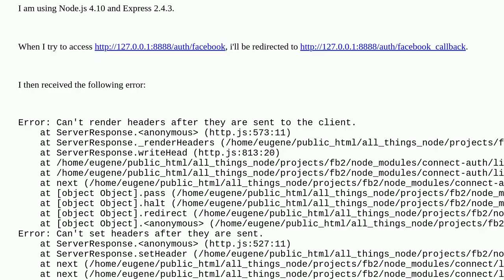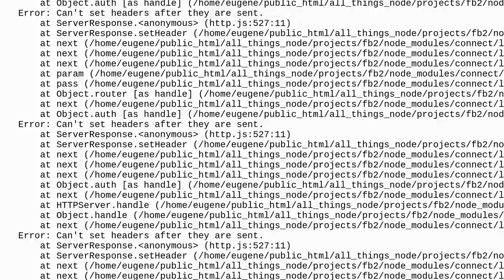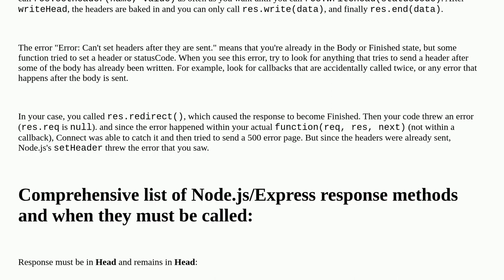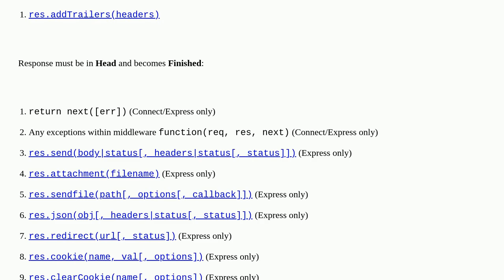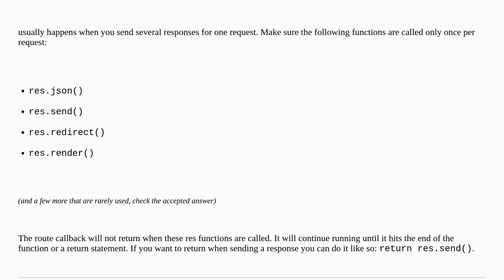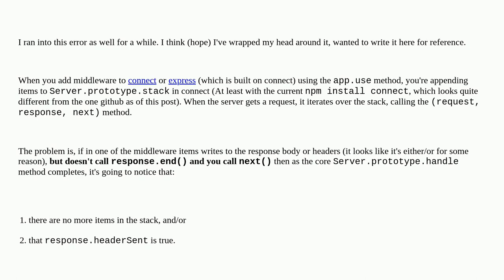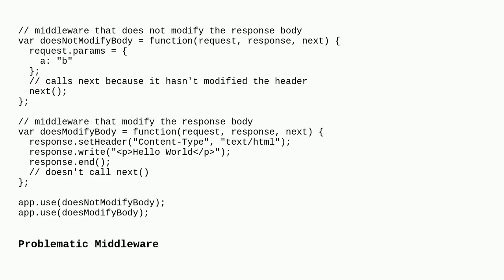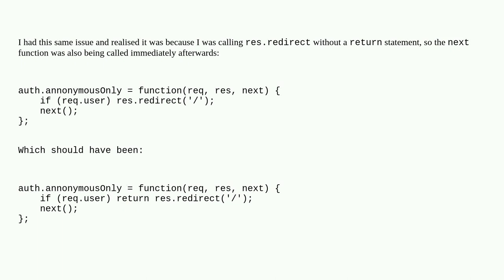Error: Can't set headers after they are sent to the client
A special thanks goes out to the awesome community

  express javascript node.js